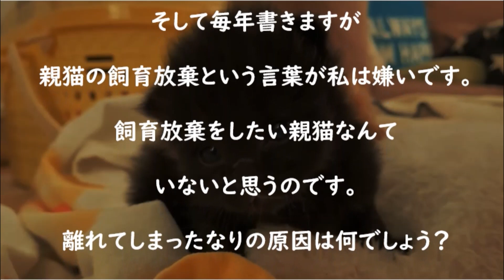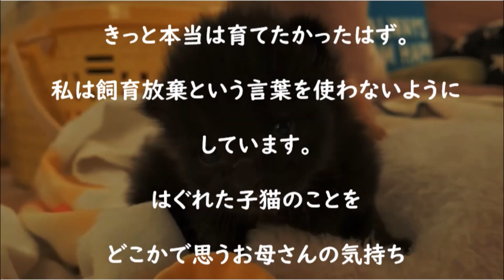「はぐれた子猫」と言う言葉